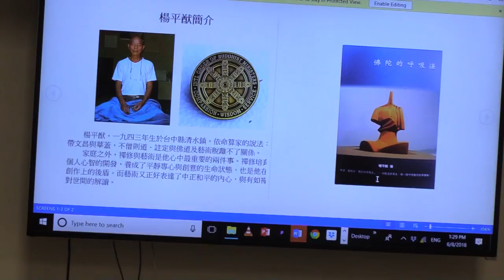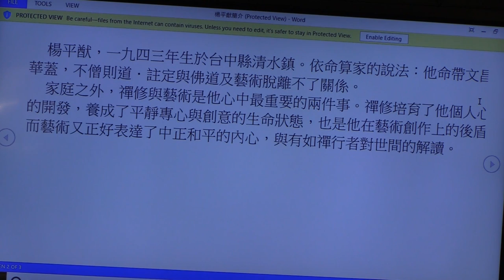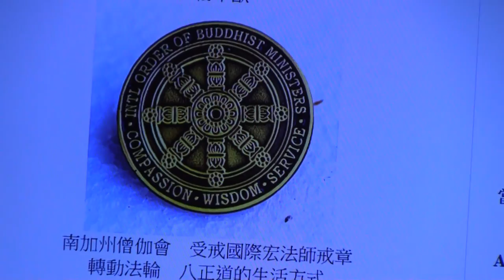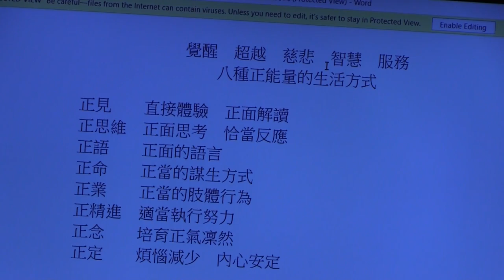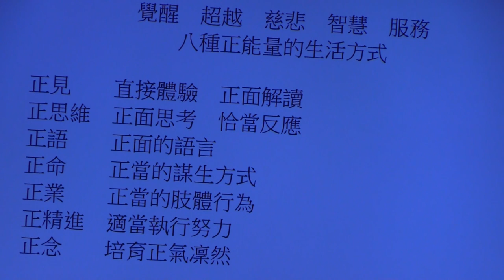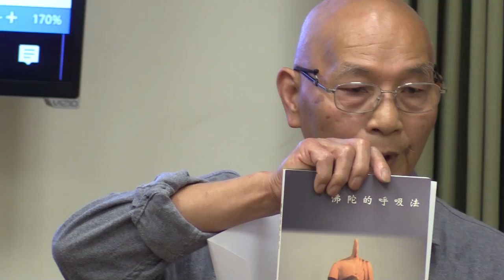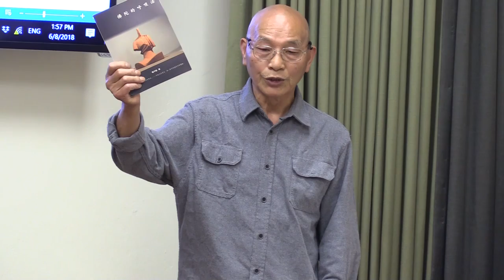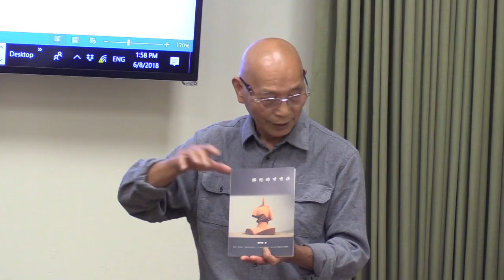台美人歷史協會「生活的佛法」講座-楊平猷主講「我的佛緣」20180608